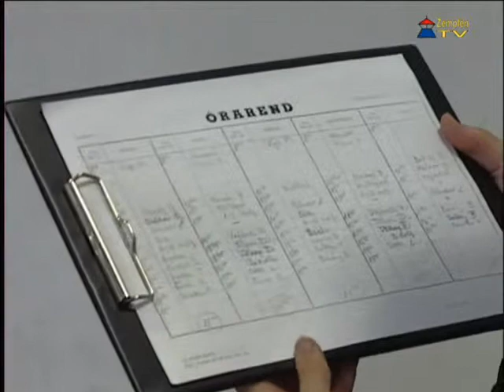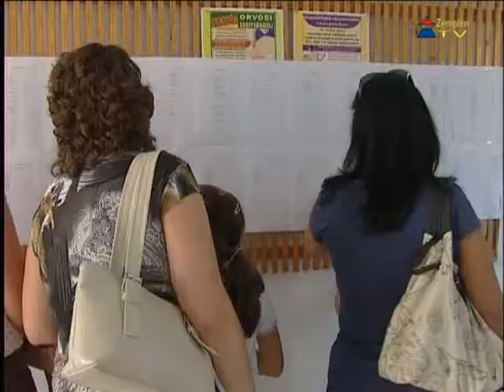Elkezdődött a tanév a Farkas Ferenc Művészeti Iskolában